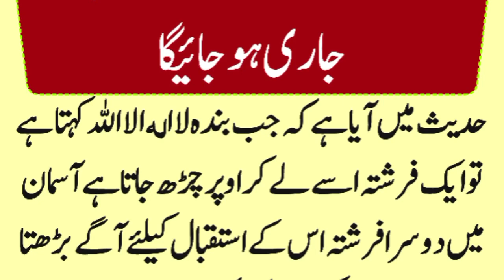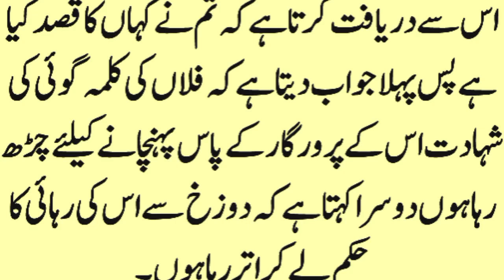zuban Se Nikalte Hi Bakhshish Ka Parvana Jari Ho Jaeg